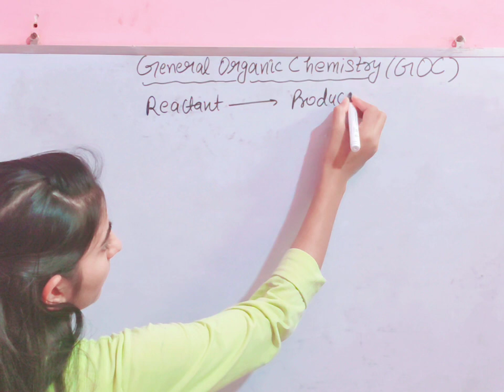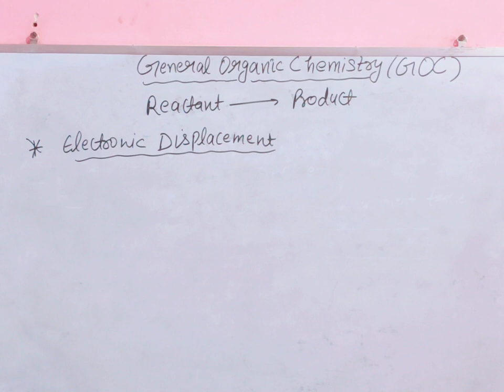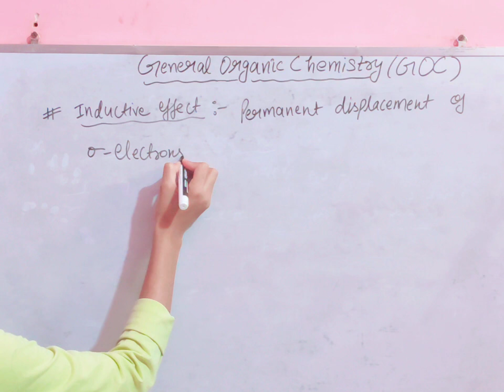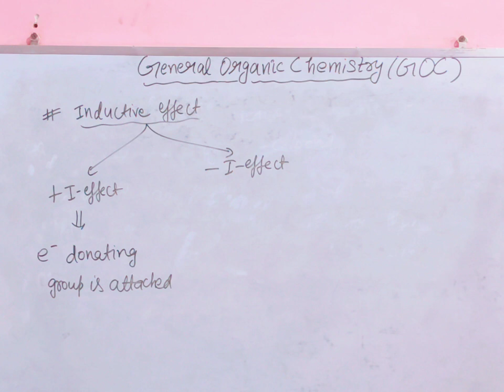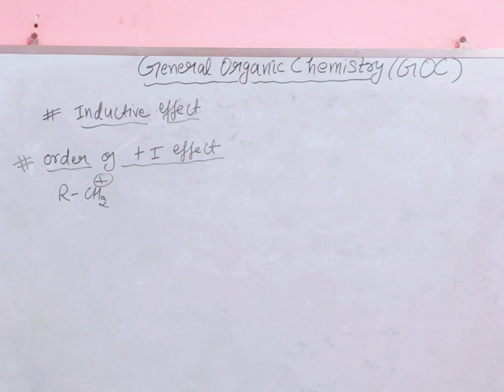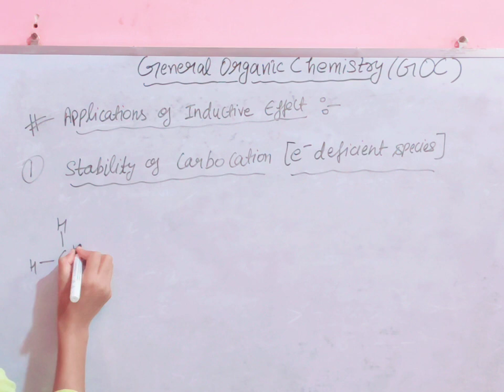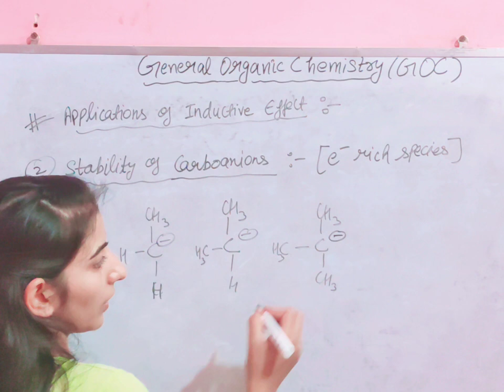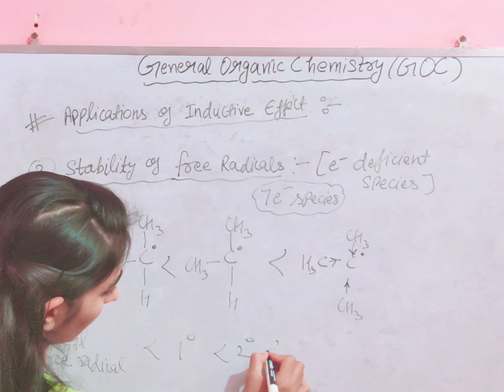General organic chemistry| lecture -1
General organic chemistry |organic chemistry|